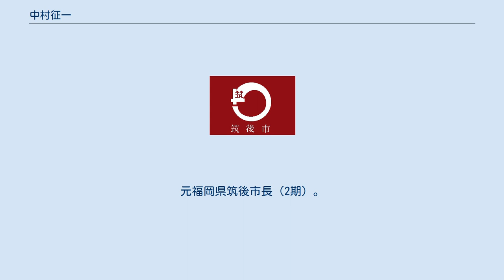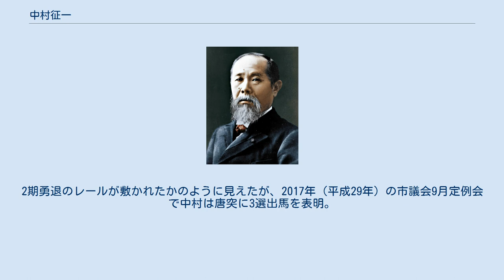中村征一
中村 征一（なかむら せいいち、1942年8月1日 - ）は、日本の政治家。
元福岡県筑後市長（2期）。
 1965年（昭和40年）3月、鹿児島大学農学部卒業。
同年4月、福岡県庁に入庁。
2001年（平成13年）12月、筑後市の助役に就任。
2007年（平成19年）4月、同市の副市長に就任。
2009年（平成21年）10月、副市長を辞職。
 2009年（平成21年）11月15日執行の筑後市長選挙に無所属で出馬。
前筑後市議の弥吉治一郎を破り、初当選。
同年12月3日、市長に就任。
 2013年（平成25年）、無投票で再選。
 76ある行政区を廃止し、11の小学校区コミュニティ協議会に再編する構想を打ち立てたところ、区長会と市議会のあいだで「高齢の市長の行政能力では限界がある」という共通認識が生まれた。
2期勇退のレールが敷かれたかのように見えたが、2017年（平成29年）の市議会9月定例会で中村は唐突に3選出馬を表明。
同年9月21日、議会最終日に、緊急動議として、中村への辞職勧告決議案が提出される。
提出議員は「おごりとも思える言動、議会軽視の姿勢が目につき市長としての素質に疑問を感じる」とその理由を述べ、議長と退席者をのぞく出席議員16名全員が賛成し、同議案は可決された。
その結果、中村は立候補を断念した。
 2019年、旭日小綬章受章。